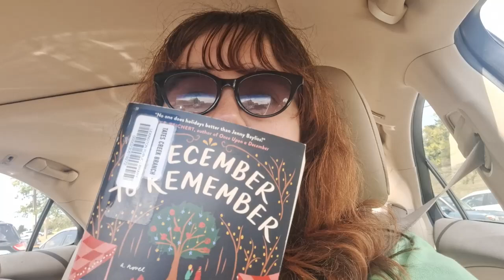This Ended Up Being A Rough Day - Rants and Grocery Haul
I had a pretty rough day on July 19th. Research was slow, probably due to the Crowdstrike outage and then other situations made it even worse. Come back to see how it gets better
Grocery Haul starts at 9:16

Intro Music: Acustic Happy Folks - Artist not stated on Wondershare Filmora